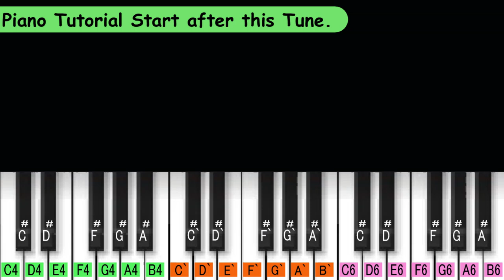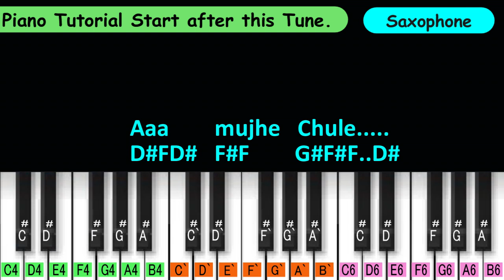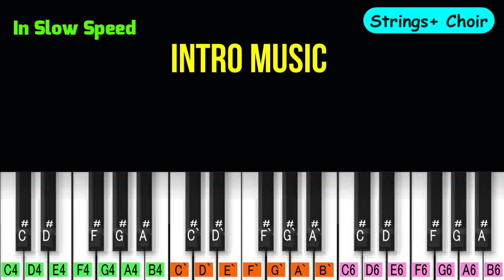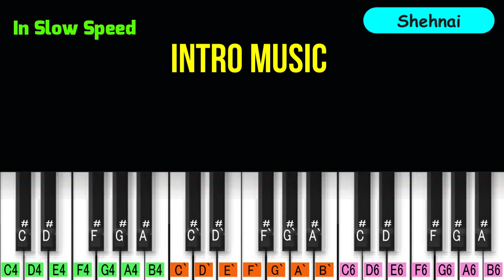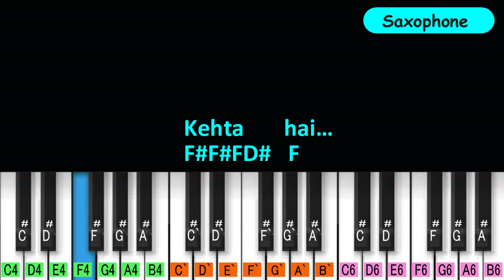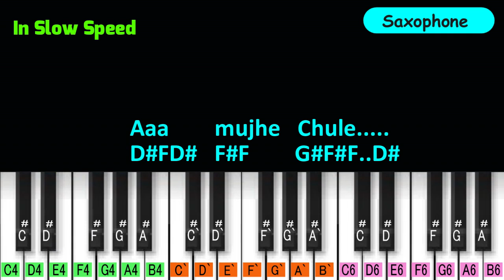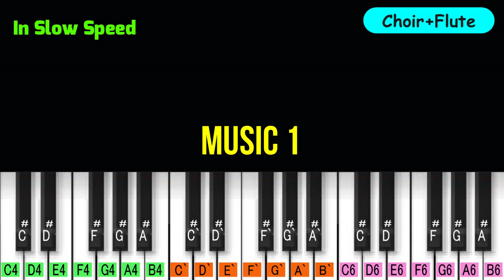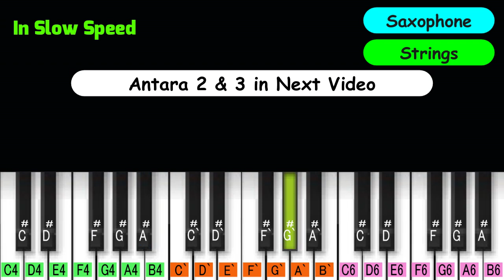Chule Chule Piano Tutorial Part 1 | Mahaanta (1997) | 90s Hindi Song Piano Notation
90s Hindi Piano Notation
Hindi Piano Tutorial & Notation
Song :- Choo le Choo le .
Movie :- Mahaanta(1997)
Singer :- Alka Yagnik
Tones :-  Bells/Guitar, Indian Flute, Alto Flute, Shehnai, Strings, Violin, Choir & Saxophone.

NOTE :-
*stanza 2 and 3 in next video.

Laxmikant Pyarelal Hindi Song Melody
छू ले छू ले आ मुझे छू ले पियानो टुटोरिअल आणि नोटेशन

00:02 Piano Cover Song
02:04 Intro Music (Bells/Guitar)
02:37 Music 0.1(Guitar)
03:14 Music 0.2(Strings & Choir)
03:46 Music 0.3 (Been/Shehnai)
04:20 Music (Shehnai)
04:55 Music (Indian Flute & Strings)
05:24 Intro Mukhada
05:48 Music (Alto Flute)
06:23 Mukhada
08:01 Music 1.1 ( Guitar)
08:36 Music 1.2 ( Violin)
09:01 Music 1.3 ( Choir+Strings)
10:00 Antara 1
अंतरा २ और ३ अगले विडिओ में .
N3k Music
Bollywood Piano Notation
Hindi Piano Notation
semi classical Song Piano
हिंदी पियानो नोटेशन